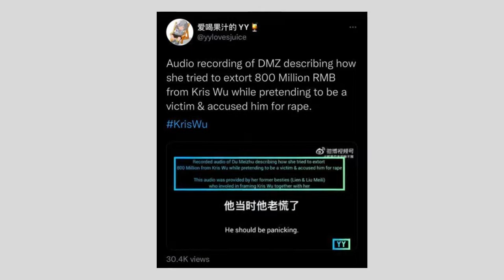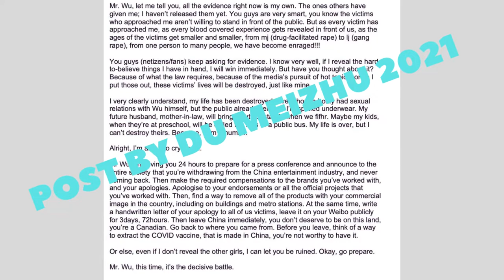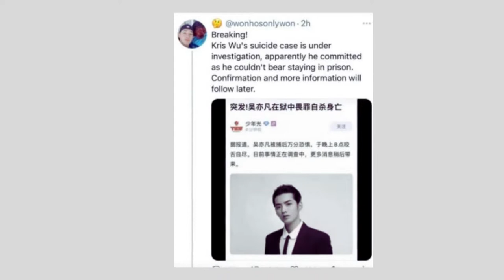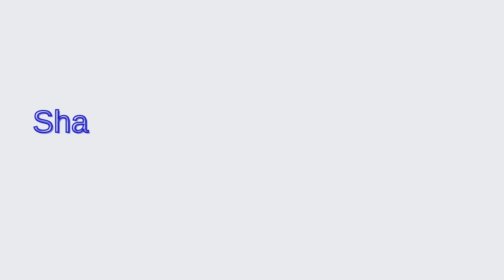Kriss Wu Dijebak Dalam Skandal Pelecehan 30 Lebih Wanita!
Kriss Wu merupakan seorang aktor China yang multitalenta, disamping sebagai aktor ia juga merupakan seorang penyanyi, produser sekaligus model. pada Juli 2021 yang lalu Kriss Wu diduga melakukan pelecehan kepada 30 lebih wanita. Skandal ini terungkap setelah seorang gadis bernama Du Meizhu mebuat sebuah postingan yang mengatakan bahwa ia merupakan salah satu korban pelecehan Kriss Wu.
Baeu-baru ini telah beredar bukti berupa rekaman suara Du Meizhu yang mengatakan bahwa ia menjebak Kriss Wu untuk mendapatkan popularitas. rekaman suara inipun dibocorkan oleh dua teman dekat Du Meizhu.

Previous Video :
Hyun Bin dan Son Ye Jin Menjadi Pasangan Terkaya Artis Korea